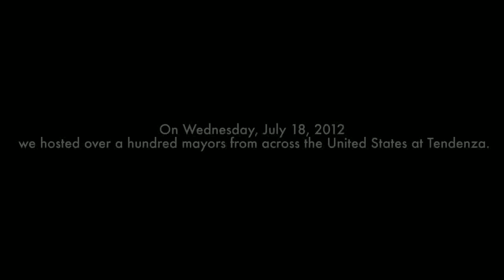Tendenza Hosts U.S. Mayors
On Wednesday, July 18th Cescaphe Event Group hosted a reception for the United States Conference of Mayors at Tendenza.